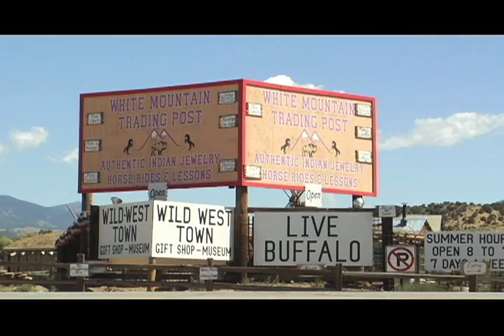Highway of Legends - Markus Guentner "Altocomulus Opacus"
MUSIC VIDEO of road trip to the Great Sand Dunes in the San Luis Valley, Colorado.  Featuring Markus Guentner's 2006 ambient track, "Altocomulus Opacus".  Holding Pattern Productions, 2010.